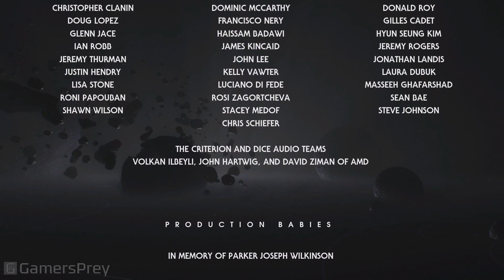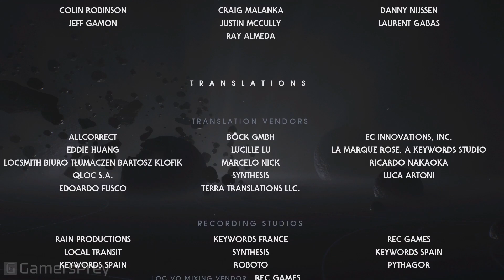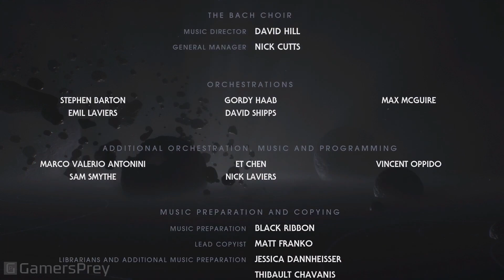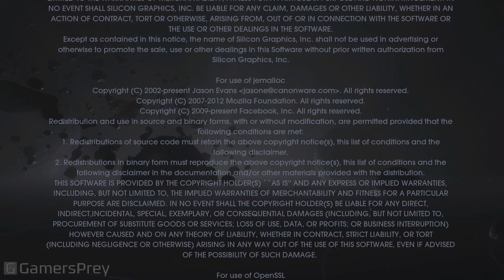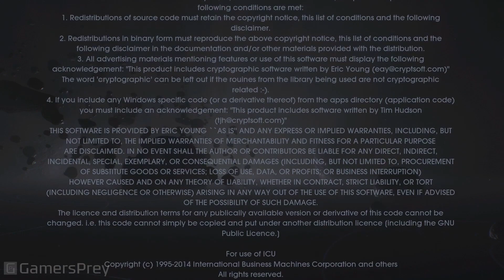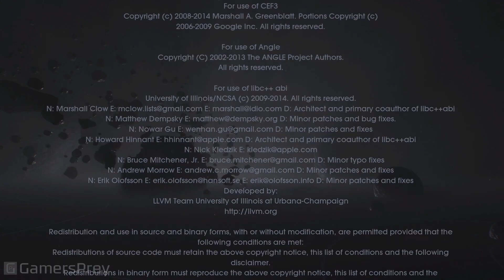Star Wars Jedi Fallen Order - Full Gameplay Walkthrough Part 1 No Commentary (Full Game) [HD 1080P]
Full Gameplay Walkthrough Part 1 No Commentary (Full Game) of Star Wars Jedi Fallen Order. Complete walkthrough